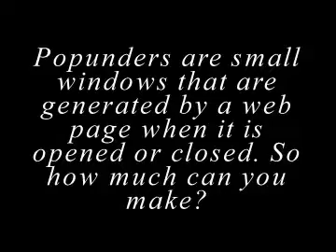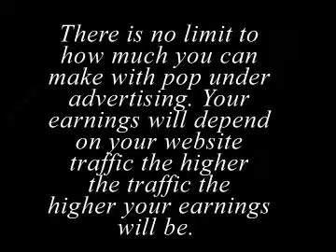How to Make Money Online with PopAds Pop Unders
Learn how to make unlimited money with PopAds.

Popads
What is popunder
How to block pop ups
How to block popunders
Popups
pop ups
block pop ups
PopAds
Is popads a scam?
making money online from home
make money online forum
pop up ads
pop up advertising

make money with website advertising

pop under ads

advertising pop up
 pop under ad
how to make a pop up advertisement
cpm advertising